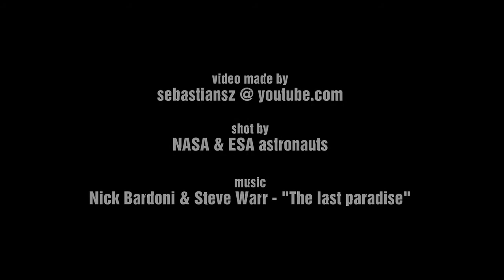Planet Earth seen from space Full HD 1080p ORIGINAL